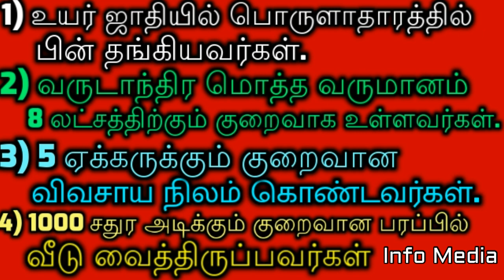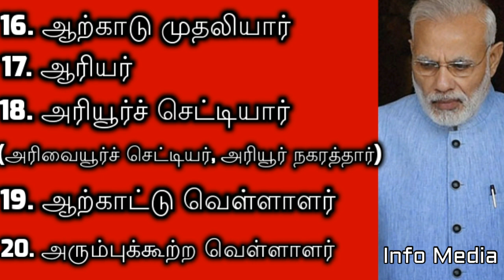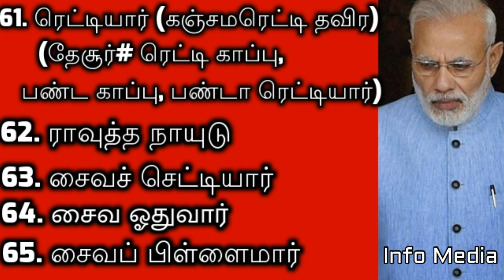உயர் வகுப்பினருக்கான 10 % இட ஒதுக்கீட்டால் பயன் பெறப் போகும் சாதியினர் யார்? யார்? பட்டியல் இதோ!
Uyar Vakuppinarukkana Ida Othukkeettal Payanpera Pogum Saathiyinar Yar Yar Pattiyal Ito Modi #10%Reservation